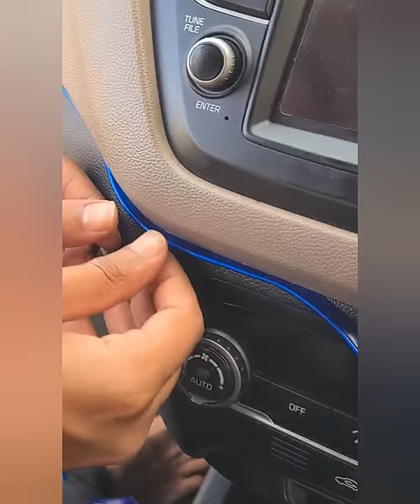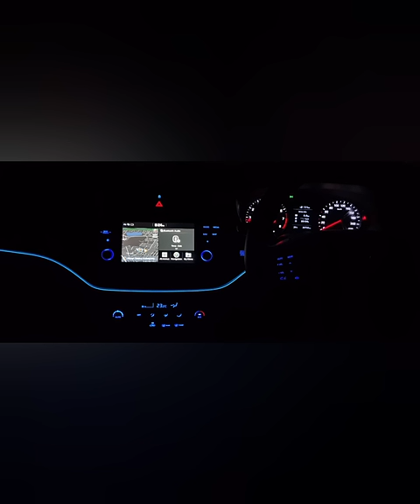i20 ambient light | el wire | interior lights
Purchased in amazon for less than 500rs
Easy to install and adds character to the car
Follow these steps to install ambient lights easily